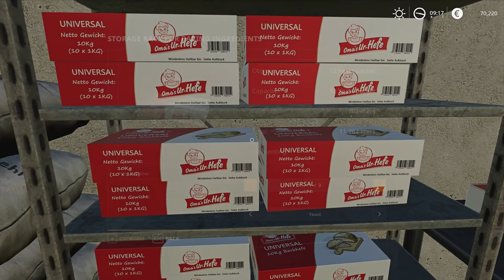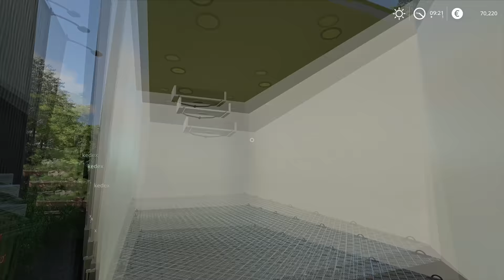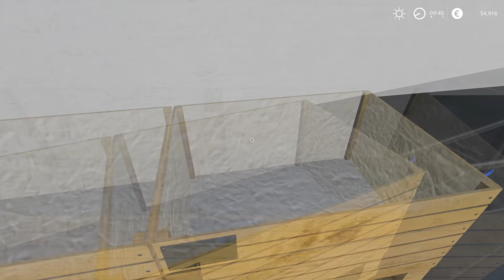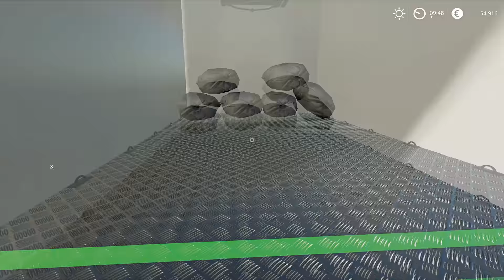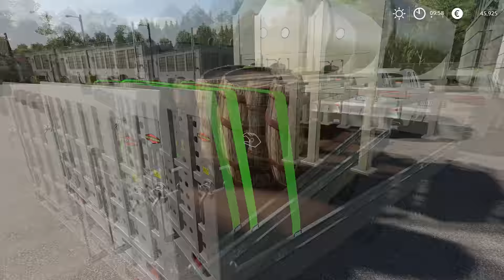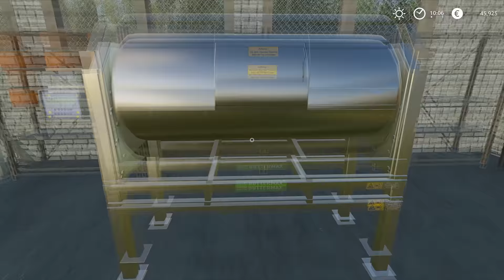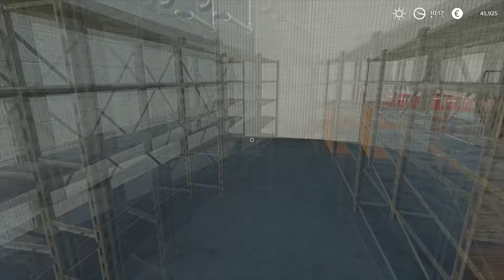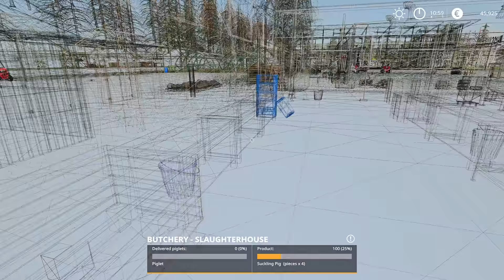NEW Mercedes van and NEW production with @kedex | Hof Bergmann | Farming Simulator 19 | Episode 23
Today we are in Hof Bergmann with @kedex and we have to make some products. We started with collecting milk with John Deere Gator from goats and cows and then we made cheese. After that was done we washed the Gator and went into our bakery to make the bread dough. We need a van on the farm for the long time so we went to Genix to look at the used Mercedes Sprinter VAN. It was in very good condition and it had an AC unit so we decided to buy it for 18.000. After we got a van we went to the flour mill because we were close and we had few flour bags ready. We loaded the van with flour bags and headed back to the farm. I parked BMW X5 at the house and jumped into a Mercedes van with Kedex. We sold ten rye flour bags to two families in the village and we loaded meat from the butcher. We put the meat in cold storage and sold the rest flour bags in our farm shop. After we are done with that we jumped into BMW X5 and attached the trailer and we are off to the shop to buy new equipment. We bought a butter machine and an apple juicer with barrels for butter and apple juice. We loaded everything on the trailer and we are off to the farm. At the farm, we unloaded butter machines and barrels in the cheese factory and we put apple juicer and barrels in the empty shed. Then we removed sides from John Deere Gator and we loaded eggs and transported them to cold storage. It was time to make the butter for the first time, we loaded the machine with cow milk and turned it on. The butter machine spins the milk until it turns into butter and then we filled the four barrels with butter. The next job was to collect the apples, we got the Gator trailer loaded with fruit boxes and headed to the orchard. We filled fourteen boxes with apples and we are headed back to the farm to make apple juice. We loaded up the apple juicer and started squeezing them. We made two and a half barrels of apple juice with all apples from our orchard. And the last job was to transport piglets to butcher for him to make us suckling pigs. We loaded piglets into our Unimog and headed to the butcher.

🖥️PC Specifications:
Processor: AMD Ryzen 9 3900X AM4
Motherboard: GIGABYTE MB B450 AORUS ELITE
Graphics Card: Gigabyte RTX 2070 SUPER 8GB
RAM: 2x8GB 3200 MHz DDR4 Patriot VIPER
Power Supply: Thermaltake RGB 650W
SSD-1: Samsung 970 EVO NVMe M.2 1TB
SSD-2: Intel 660P M2 NVME 3 500 GB
HDD: WDC WD10EZEX 1TB

Songs:
0:11 - 2:52 Heather Sommer & Uplink - Chance On Faith
2:53 - 5:33 TheFatRat - Rise Up
5:34 - 9:53 Diamond Eyes - Everything
9:54 - 13:38 IZECOLD - Close (feat. Molly Ann)
13:39 - 16:39 Steam Phunk ft. Lydia Ford - Lost in Translation
16:40 - 20:08 Cartoon - Why We Lose (feat. Coleman Trapp)
20:09 - 23:55 Lemon Fight - Stronger (feat. Jessica Reynoso)